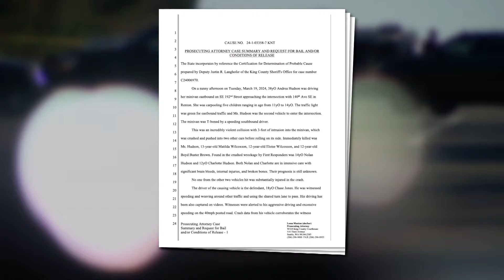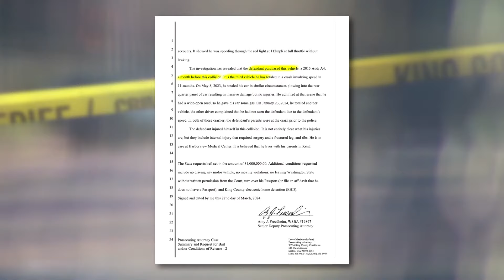Teen charged with vehicular homicide in Renton crash that killed 4, seriously injured 2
The 18-year-old driver involved in a deadly crash that killed three children and a woman and injured others was charged with vehicular homicide and assault Friday.